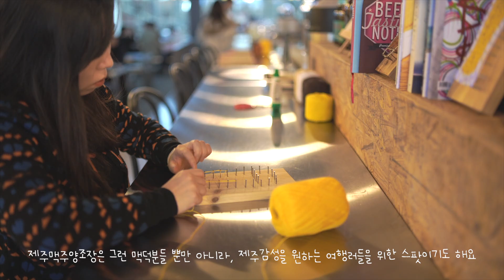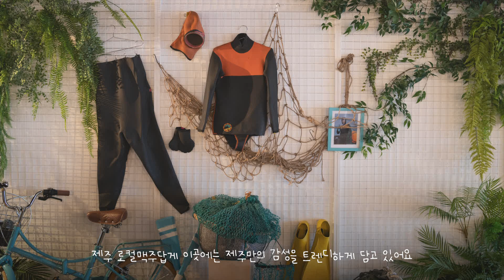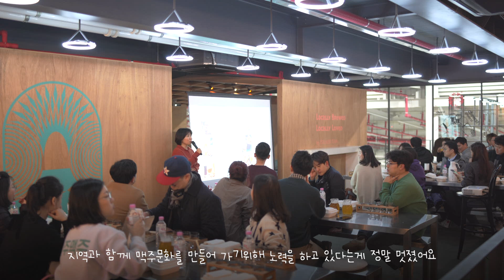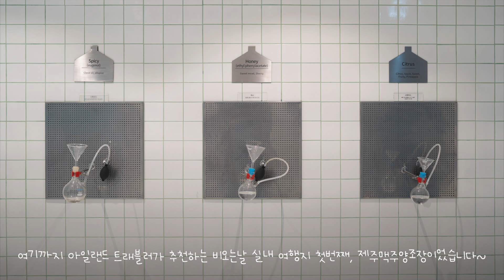비와도 괜찮아! 제주도 핫플 제주맥주양조장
🌵 이 영상은 제주맥주의 지원을 받아 제작된 영상입니다

장마가 시작되면서 비올때 가기 좋은 제주여행지를 문의하시는 분들이 많아진것 같아요! 지난 1월에 올렸던 제주맥주양조장 영상을 부분수정하여 재업로드 합니다. 맥주 좋아하시는 분들은 제주맥주 모르시는 분들 없으시죠? 제주맥주양조장은 그런 맥덕 분들뿐만 아니라, 제주감성을 원하는 여행자들을 위한 장소이기도 해요! 정말 할것, 볼것 많은 제주맥주양조장의 출구없는 매력 포인트들을 하나씩 알려드립니다 :-)